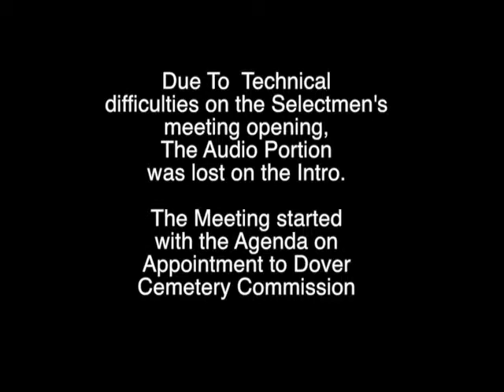Dover, MA Selectmen's Meeting of January 21, 2015